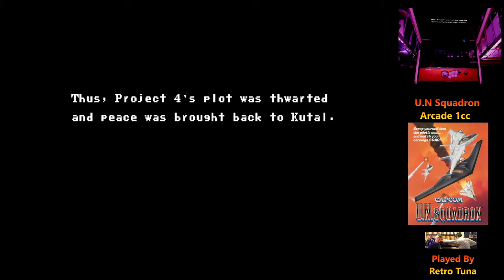U N Squadron Arcade 1cc Played on Mister FPGA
Capcom's first game in the 2 game series and really fun.